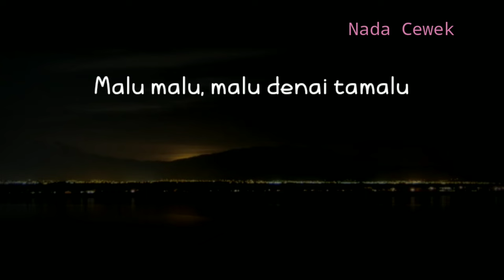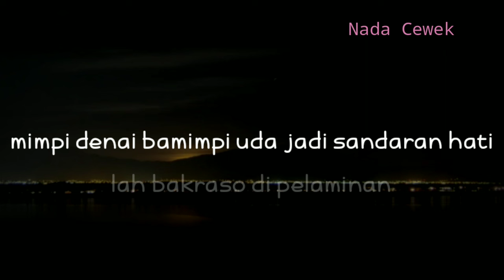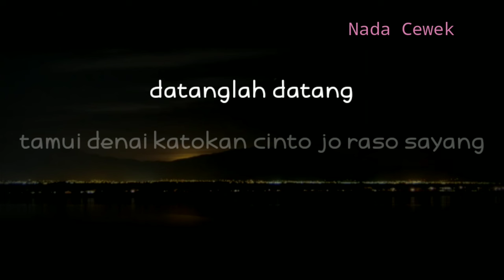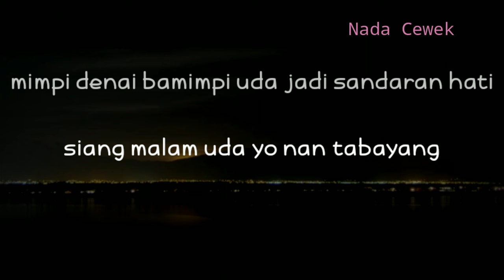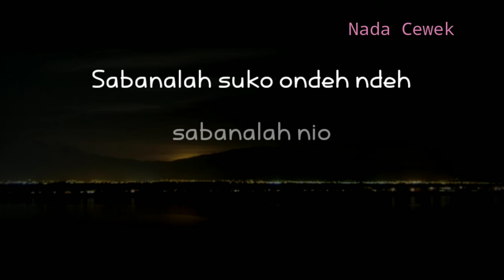(KARAOKE AKUSTIK) CIINAN BANA - FAUZANA || NADA CEWEK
Halo sobat ngarit kali ini ada lagu terbaru fauzana ciinan bana
Lagu baru fauzana ciinan bana

Semoga video karaoke akustik ciinan bana fauzana bermanfaat bagi anda ya

Lirik

Malu malu, malu denai tamalu
mato lincah mambuek salah tingkah
dek uda gagah bana mandayo sungguah mandayo
lah bakraso denai nan punyo

Kanai hati sabana kanai hati
siang malam uda yo nan tabayang
mimpi denai bamimpi uda jadi sandaran hati
lah bakraso di pelaminan

(Reff)

Sabana ciinan ondeh ndeh
sabana katuju
rindu bana taragak bana
jikok indak batamu pandang

Sabalah suko ondeh ndeh
sabanalah nio
datanglah datang
tamui denai katokan cinto jo raso sayang

Title : ciinan bana
Artis : fauzana
Song writer : ajhay pasma